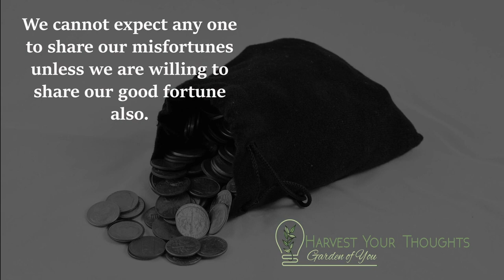🔥 Aesop- Value Motivation: The Travelers and the Purse Aesop's Fables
🔥Choose YOU Two men were traveling in company along the road when one of them picked up a well-filled purse.
"How lucky I am!" he said. "I have found a purse. Judging by its weight it must be full of gold."
"Do not say 'I have found a purse,'" said his companion. "Say rather 'we have found a purse' and 'how lucky we are.' Travelers ought to share alike the fortunes or misfortunes of the road."
"No, no," replied the other angrily. "I found it and I am going to keep it."
Just then they heard a shout of "Stop, thief!" and looking around, saw a mob of people armed with clubs coming down the road.
The man who had found the purse fell into a panic.
"We are lost if they find the purse on us," he cried.
"No, no," replied the other, "You would not say 'we' before, so now stick to your 'I'. Say 'I am lost.'"

We cannot expect any one to share our misfortunes unless we are willing to share our good fortune also. ***Inspirational stories four adults and kids